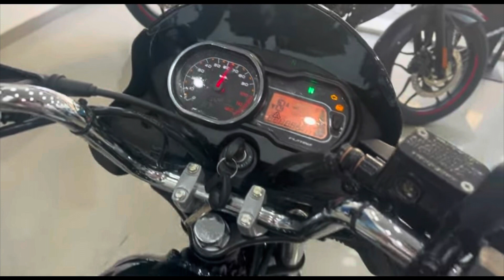Ye hai New Bajaj Platina 110 ABS 2023 | New Platina ABS Features | Platina 110 abs price Review